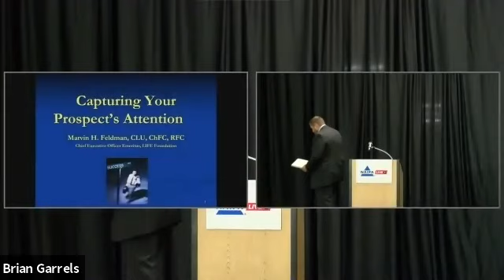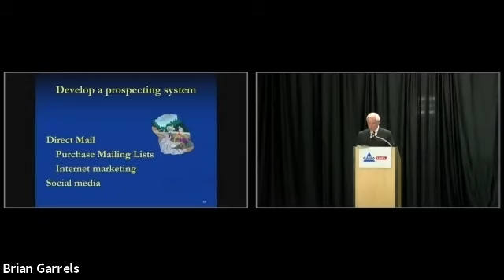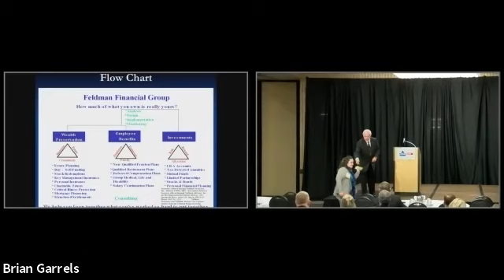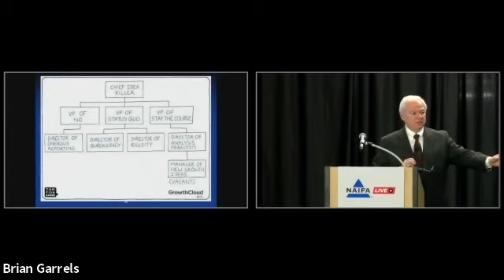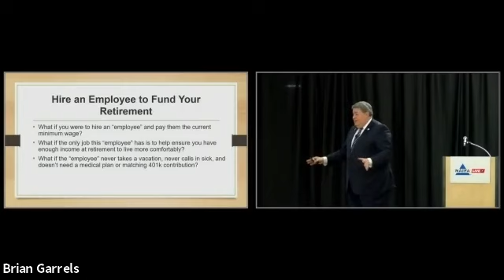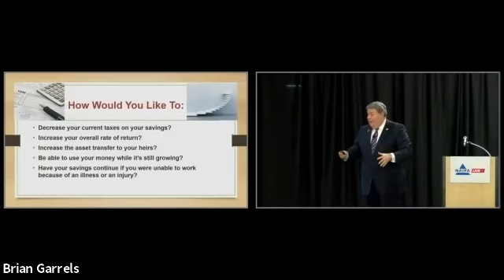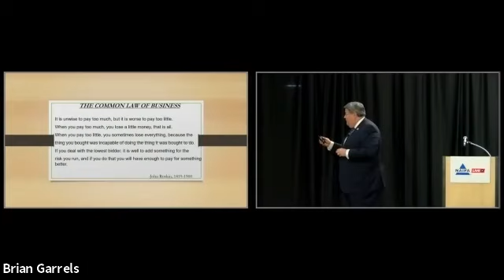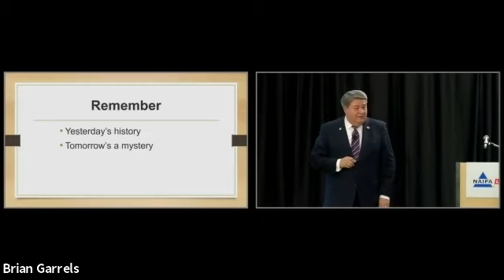NAIFA Live featuring Marv Feldman & John Wheeler